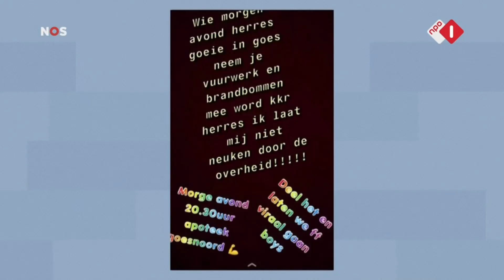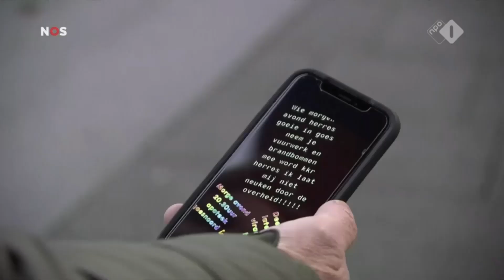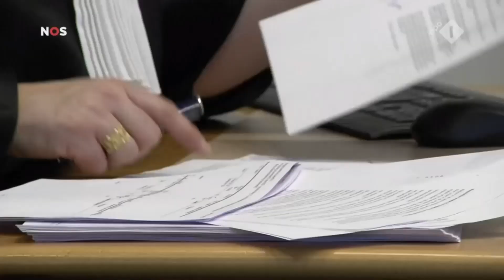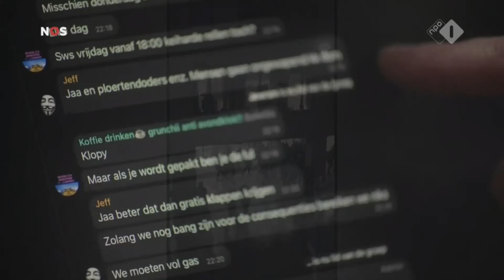Eerste relschoppers veroordeeld tot celstraffen - Beslag op auto's en bankrekeningen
Dit kanaal dient tot de archievering van nieuwsfragmenten en is niet verbonden met de NOS of de publieke omroep.

Het NOS Journaal brengt elke dag nieuws op de publieke omroep. Dit fragment is afkomstig uit de uitzending van 27 Januari 2021